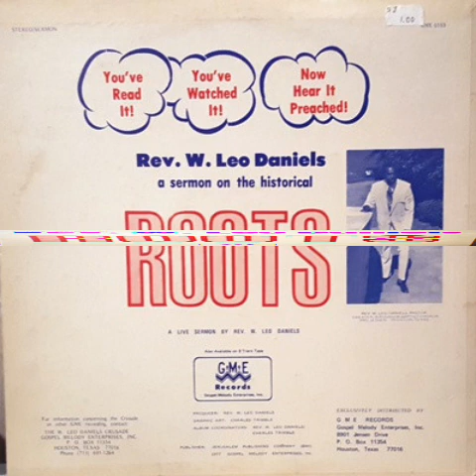“Rev W. Leo Daniels” “Roots” (1977) (Sermon)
This is track 1 & 2 from the 1977 album entitled “Roots” by Rev W. Leo Daniels